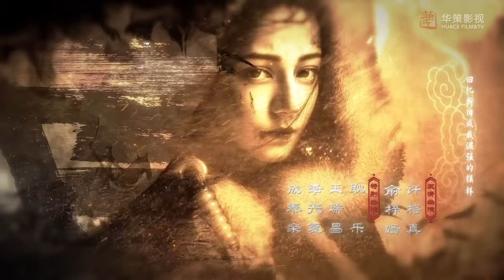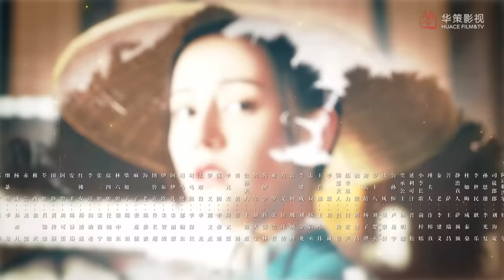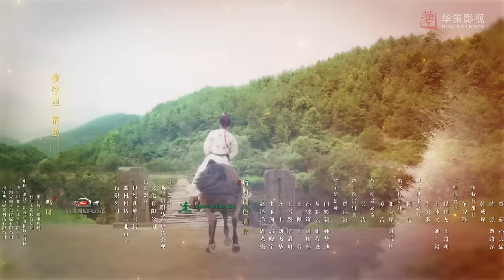[ENG SUB] 长歌行 第16集 | The Long Ballad EP16（迪丽热巴、吴磊、刘宇宁、赵露思主演）